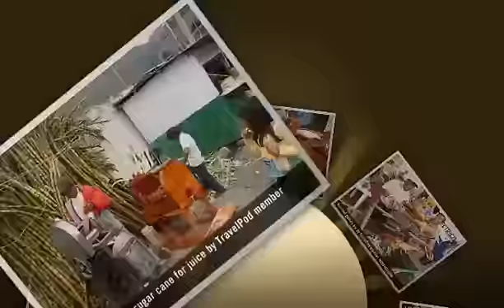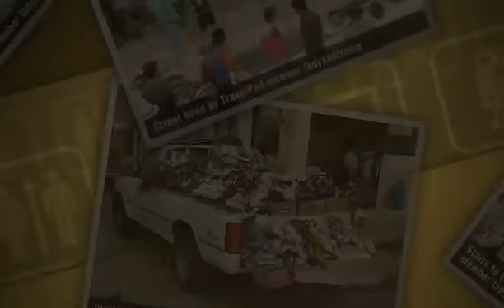"Patate Fiesta" Ladyandtramp's photos around Patate, Ecuador (weather in patate ecuador)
Preview of Ladyandtramp's blog at TravelPod.